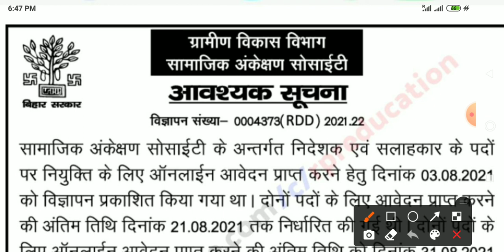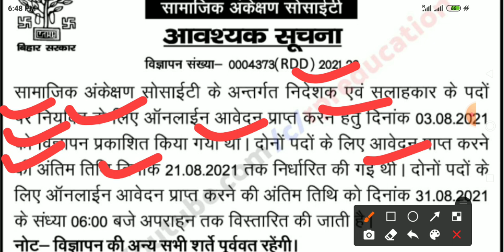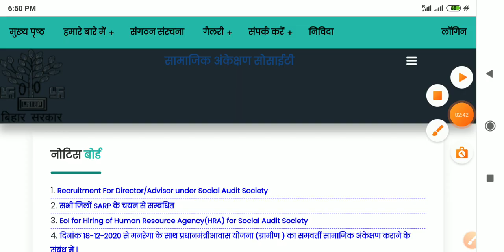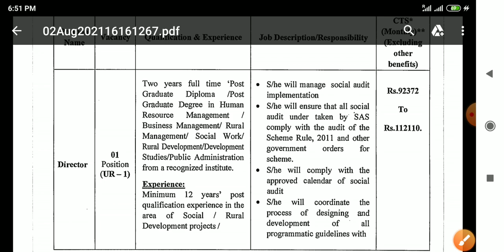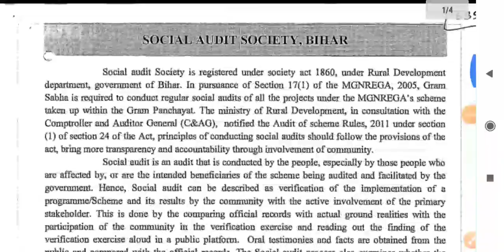गुड न्यूज:-बिहार ग्रामीण विकास विभाग में निर्देशक/ सलाहकार की बहाली,bihar vacancy 2021,Bihar new job